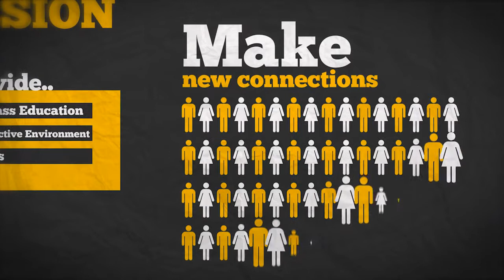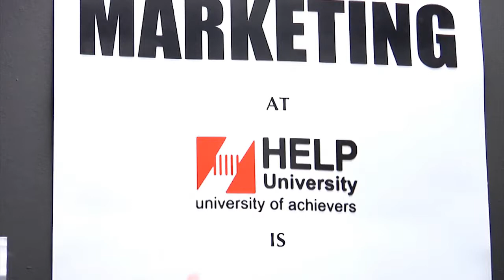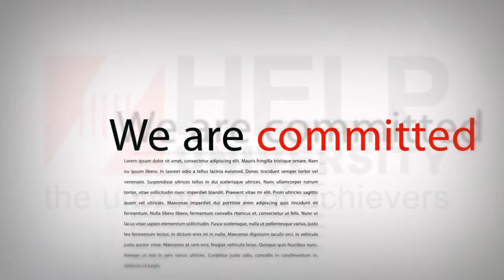HELP University - Who we are: An In-Depth Look Into One of Malaysia's Oldest Universities.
A colorful looking into what it takes to make HELP University a unique and amazing place to study and grow as an adult. HELP University truly is the university of achievers.